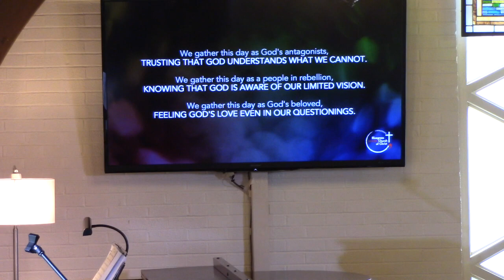Bluegrass United Church of Christ - July 15, 2018